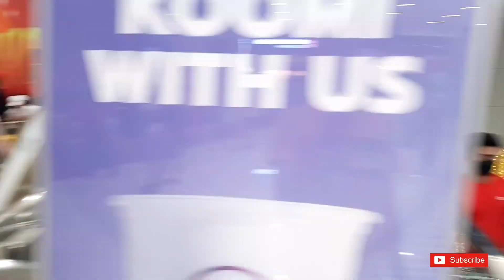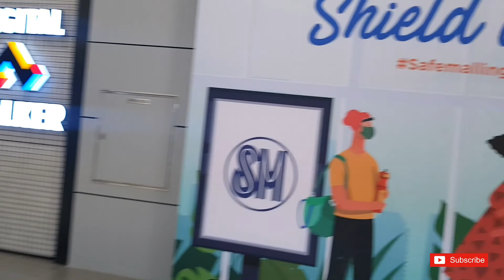PASYAL.SM GRAND CENTRAL MONUMENTO CALOOCAN.TOUR.arnel vlog.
hope you learned something new on this video